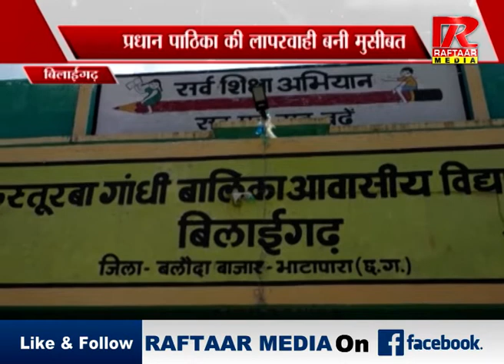CG : बिलाईगढ़, प्रधान पाठिका की लापरवाही बनी मुसीबत, विधायक ने दिया निलंबन का आदेश | रफ्तार मीडिया